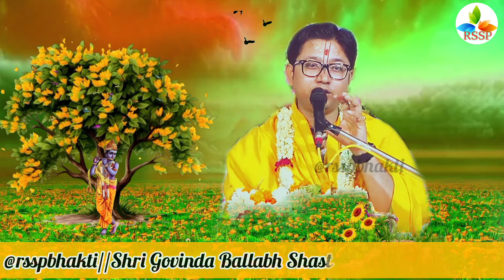দিনকৃষ্ণ ঠাকুর কে? শ্রী গোবিন্দ বল্লভ শাস্ত্রীজী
দিনকৃষ্ণ ঠাকুরকে নিয়ে শাস্ত্রীজী মহারাজ যা বললেন। শ্রী গোবিন্দ বল্লভ শাস্ত্রী জী মহারাজ।
Shri Govinda Ballabh Shastri Ji Maharaj

"Rssp Bhakti" USE OR COMMERCIAL DISPLAY OR EDITING OF THE CONTENT WITHOUT PROPER AUTHORIZATION IS NOT ALLOWED.
দ্রষ্টব্য:- ব্যবহৃত সমস্ত সামগ্রীর কপিরাইট "Rssp ভক্তি"র যথাযথ অনুমোদন ব্যতীত সামগ্রীর ব্যবহার বা বাণিজ্যিক প্রদর্শন বা সম্পাদনা অনুমোদিত নয়৷
It's a fully Devotional,musical, vlogging  and motivational channel. I hope all of you enjoy it.
এটি একটি সম্পূর্ণ ভক্তিমূলক, সঙ্গীত, ভ্লগিং এবং প্রেরণামূলক চ্যানেল।  এখানে আপনি প্রতিদিন একটি ভক্তিমূলক এবং অনুপ্রেরণামূলক ভিডিও দেখতে পারেন।  আমি আশা করি আপনারা সবাই এটি উপভোগ করবেন।
এছাড়াও আপনি Facebook এ আমাদের খুঁজে পেতে পারেন।

আমার ভিডিওগুলিতে ব্যবহৃত ছবি এবং সঙ্গীতের সমস্ত কপিরাইট তার নিজ নিজ মালিকদের মালিকানাধীন এবং আমি সত্যিই তাদের প্রশংসা করি। এখানে ব্যবহৃত আপনার ছবি এবং সঙ্গীত নিয়ে মালিকদের কেউ সমস্যা হলে, দয়া করে আমাকে একটি বার্তা পাঠান এবং আমি সেগুলি সরিয়ে দেব।  কোনো সমস্যা হলে এই ই-মেইলে যোগাযোগ করুন, আমাদের চ্যানেলে "স্ট্রাইক" পাঠাবেন না।

অস্বীকৃতি 》》 "কপিরাইট দাবিত্যাগ, কপিরাইট আইন 1976 এর ধারা 107 এর অধীনে, সমালোচনা, মন্তব্য, সংবাদ প্রতিবেদন করা, শিক্ষাদান, বৃত্তি এবং গবেষণার মতো উদ্দেশ্যে 'ন্যায্য ব্যবহারের' জন্য ভাতা দেওয়া হয়। ন্যায্য ব্যবহার হল একটি  কপিরাইট আইন দ্বারা অনুমোদিত ব্যবহার যা অন্যথায় লঙ্ঘন হতে পারে। অলাভজনক, শিক্ষাগত বা ব্যক্তিগত ব্যবহারের টিপস ন্যায্য ব্যবহারের পক্ষে ভারসাম্য বজায় রাখে।